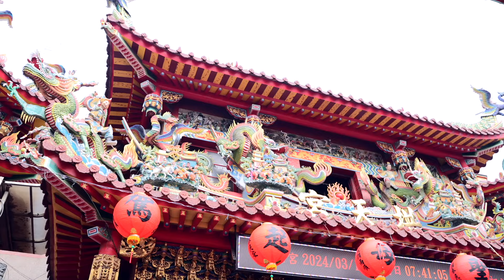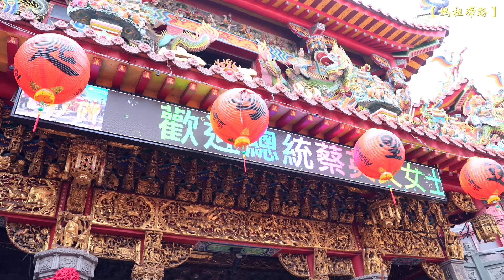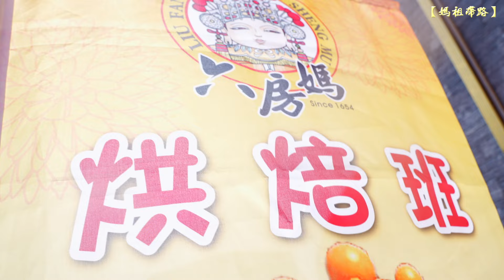【媽祖帶路】- 白沙屯天上聖母頌｜甲辰年2024(1)